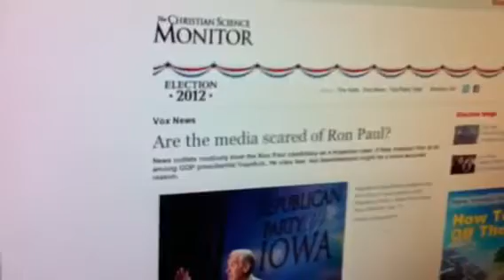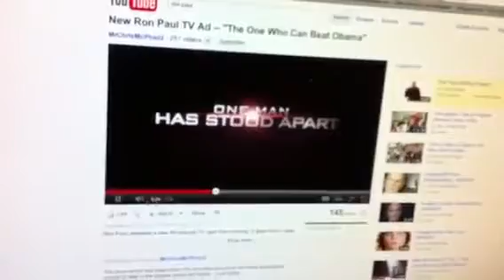Media Shifts from Ignoring to Attacking Ron Paul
"All truth passes through three stages. First, it is ridiculed. Second, it is violently opposed. Third, it is accepted as being self-evident."
-Arthur Schopenhauer